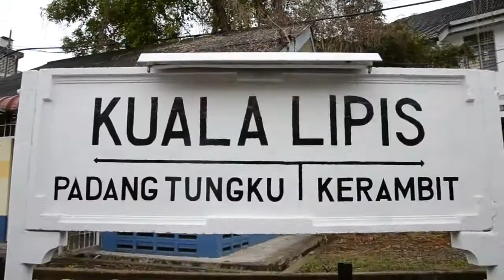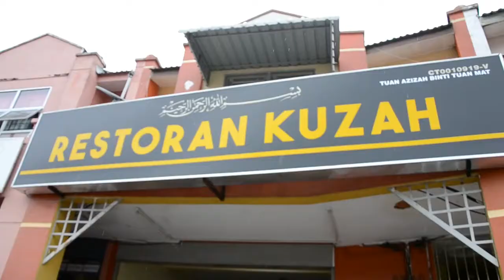Oak nak makeng mane? : kpop makan nasi krabu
Kenal kuala lipis, cofirm2 cari tmpt mkn..jom terokai kedaimakan lipissss